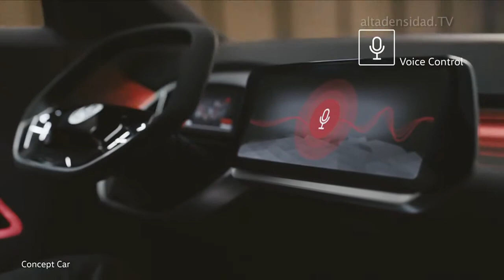Primer todoterreno eléctrico de Volkswagen con 500 km de autonomía+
Volkswagen dice que quiere ser el fabricante más importante de vehículos eléctricos en el mundo, un objetivo al que piensan llegar en menos de una década. El fabricante alemán presentó una actualización a su interesante SUV eléctrico, el bautizado como I.D. CROZZ, que se prepara para su lanzamiento en 2020.